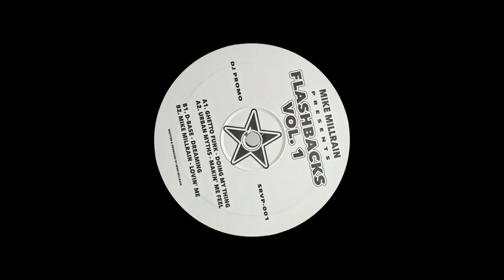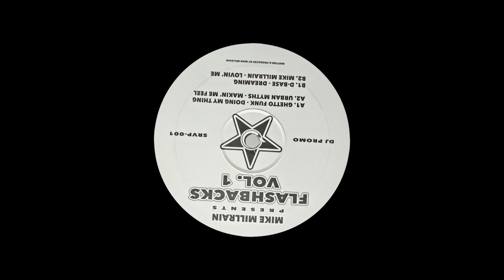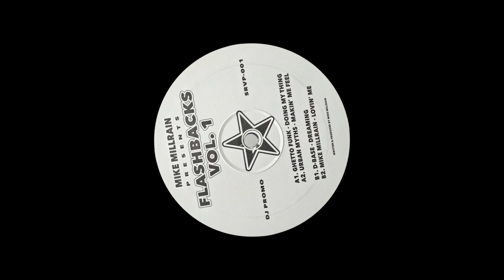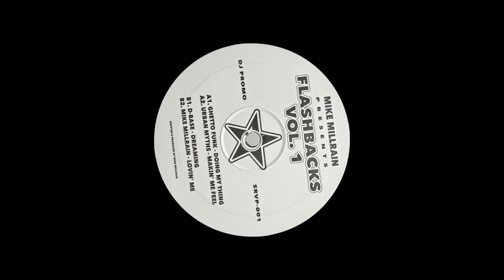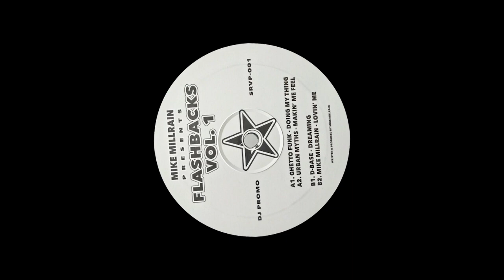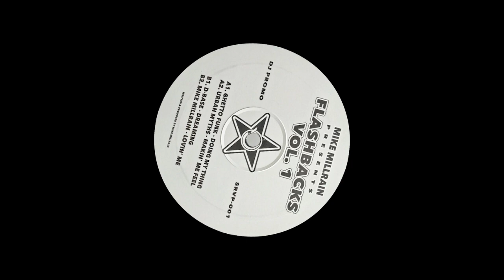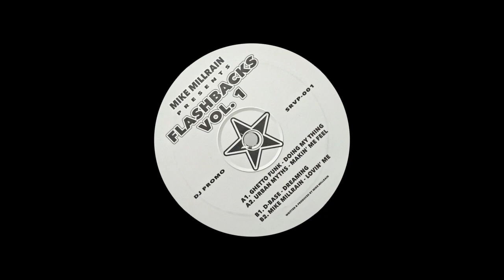Mike Millrain - Lovin' Me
Soul Revolution / SRVP-001 / 2017